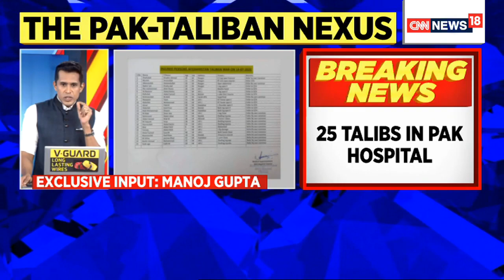Taliban News | Shocking Taliban Video: Do Champions Of Islam Endorse This? | The Right Stand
TalibanNightmare | Shocking Taliban Video: Do Champions Of Islam Endorse This?
The Taliban has demanded that Afghans marry off their underage daughters into sex slavery to the group’s fighters. A statement from the Taliban also demands that widows under the age of 45 must also be offered in marriage to the militants. All clerics and community leaders in the captured areas have reportedly been instructed to create lists of girls. Recently Taliban have made full face covering mandatory for women and said that wearing Hijab would not be enough.

The daughter of Afghanistan's ambassador to Pakistan, Najibullah Alikhil, was released after being kidnapped. The Afghan government has confirmed this. The medical report also confirms torture with the daughter. The Afghan Foreign Ministry said in a statement that on 16 July 2021, the daughter of the Afghan ambassador in Islamabad was abducted for several hours and severely tortured by unidentified persons.
Women have taken up guns in northern and central Afghanistan in a show of rebellion against Talibans. Hundreds of women took to the streets, waved guns and chanted anti-Taliban slogans. One of the biggest demonstrations was held in central Ghor province in Afghanistan. Many women were reportedly even willing to go to the battlefields to fight. The demonstration indicates how frightened women are about what the Taliban rule could mean for them.